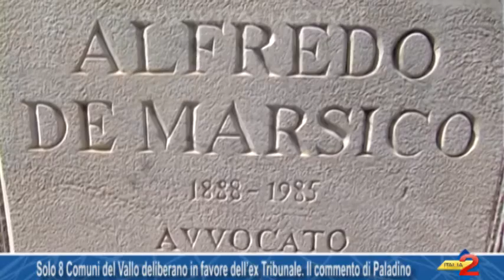Solo 8 Comuni del Vallo deliberano in favore dell’ex Tribunale Il commento di Paladino